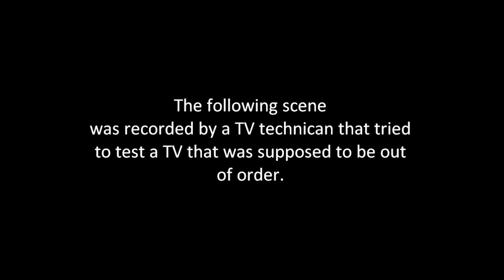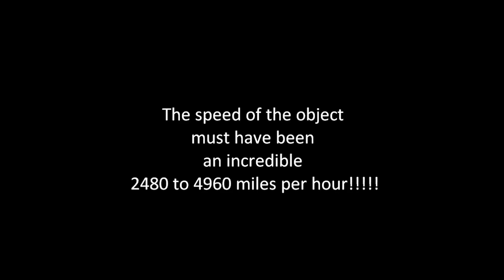UFO sighting in US TV news this week!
Ufo sighting on US TV News this week!

Thanks to Gerry Lawn for the material.